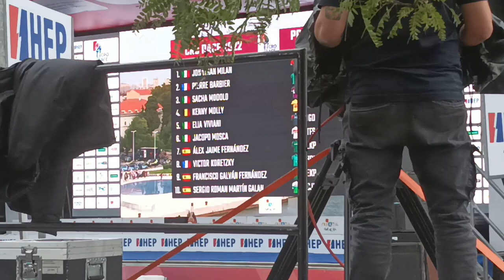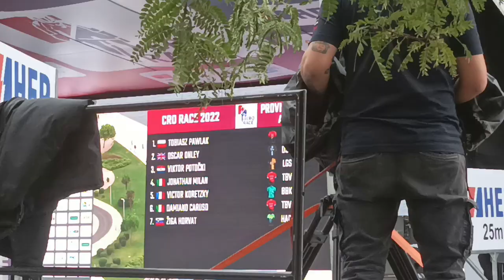Cro Race 2022 Stage 2. Zadar 2022. Finał